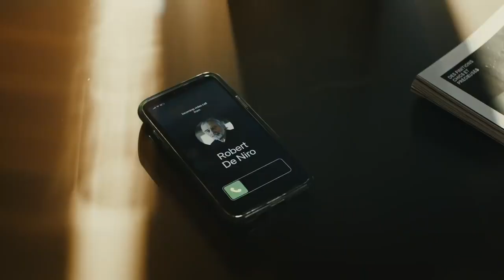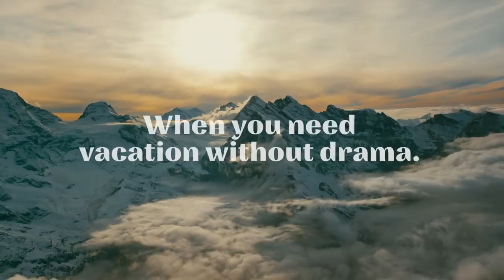Spot TV - Roger Federer & Robert De Niro - No Drama - Switzerland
Switzerland Tourism's new ambassador Roger Federer stars in the tourism organisation's latest video, alongside film legend and Oscar winner Robert De Niro. In the short video, De Niro rejects Roger Federer's invitation to take part in a film about Switzerland. De Niro does not doubt that the country offers unspoilt nature and absolutely beautiful landscapes, but in Switzerland he lacks pathos - a key element of his acting. The video is online and available worldwide.